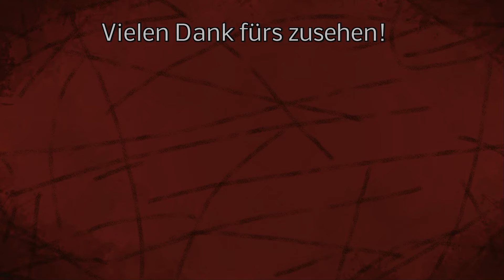LS22 Tutorial - Autodrive - Abfahrer kauft/verkauft zum Bestpreis/Höchstpreis automatisch!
Keine aufwändige suche mehr nach der Station die den besten Kauf-/Verkaufspreis bietet. Autodrive sucht sich nun selbst die beste Station!

LG Iltis ;)

Spenden an:
Bitcoin [BTC]:
bc1quw34yg5es2r24jzf63zqlk3v6ttcs9qe4psc4k

Monero [XRM]:
4791V7GPRkaADSsYReHYoo6GGuLr9p2Z1gdRYeW6LgZPbg9fWvgpvUR16hTPzhQiS8PrsrDxUssXpF7LNN925H7YRsjFXGt

Ripple [XRP]:
ranh72exng21ZgVChDZsqLNjauCA2QXg17

Cardano [ADA]:
Ae2tdPwUPEYweiJ47YhhzrvWvLE5aFF1gA2m7SS3yFu39pEaQBQQWei2HSM

Ethereum [ETH]
0x4234F9d771297A2b0970cAe5D38E206B491eBDb6

VeChain[VET]
0xc38C06d546a68c87Cb976882a3b2AEeC98242E26